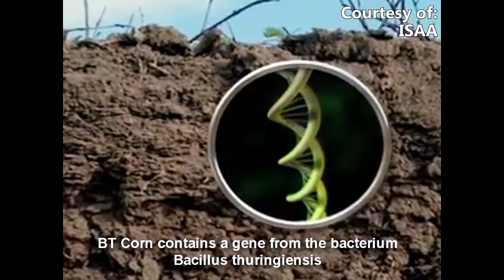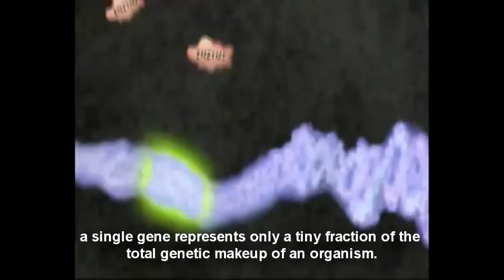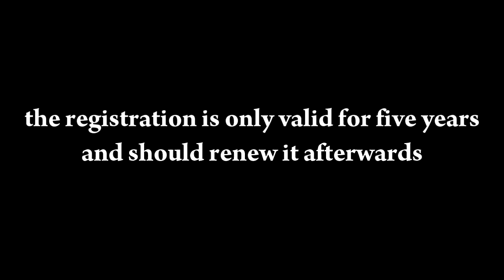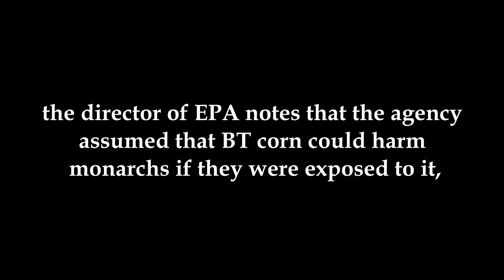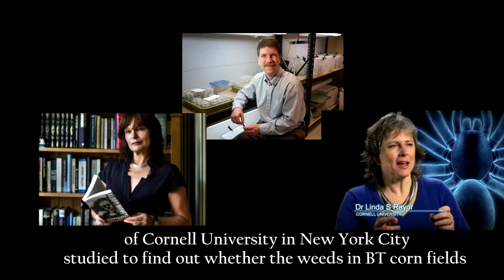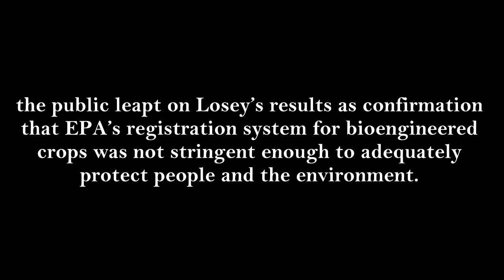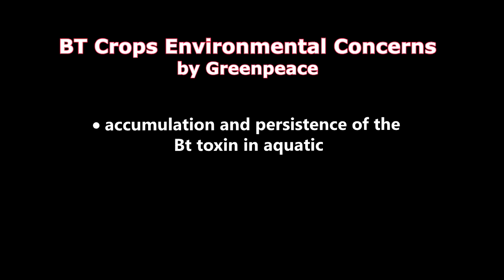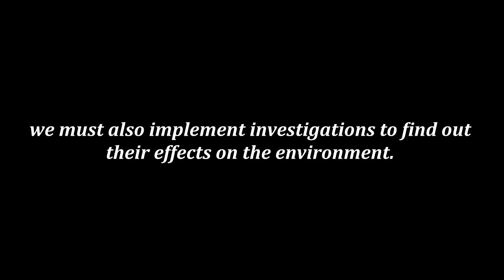The Monarch Butterfly Controversy